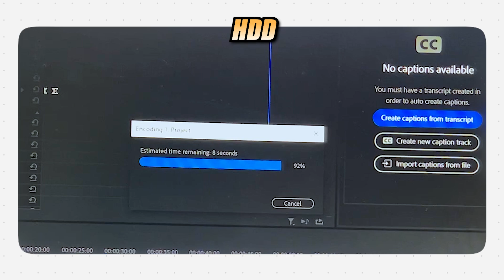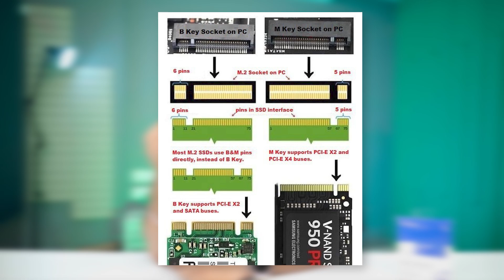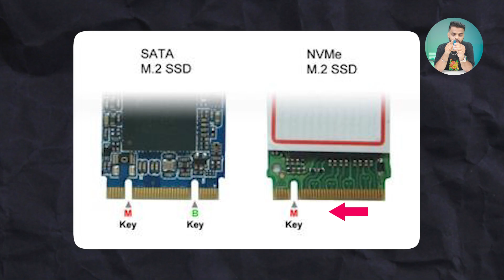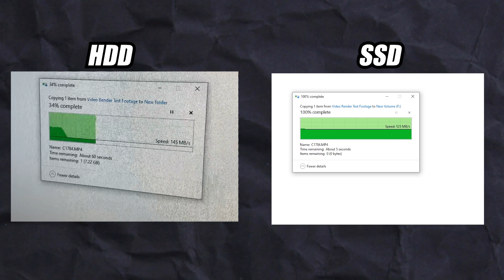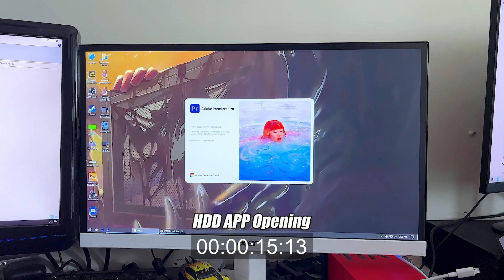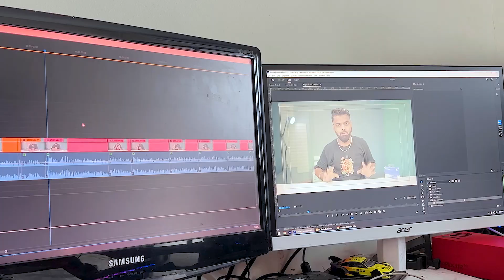How To Make Your Laptop & PC Speed 10X Faster 🔥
In this video, we're going to show you how to make your laptop and PC speed 10X faster!
By using a WD Blue SN570 NVMe™ SSD, you can dramatically improve your laptop or PC performance. We'll show you how to install the SSD and how to optimize your operating system for optimal performance.

Hardware specifications used
Processor - 12th Gen Intel Core i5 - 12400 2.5 Ghz
Graphics Card - Integrated Intel UHD 730 Graphics
RAM - 16 RAM DDR5
Capacity Used – 1TB

This video is made in collab with WesternDigital